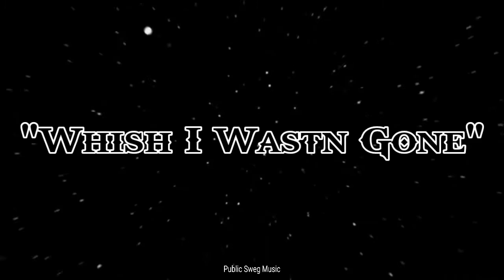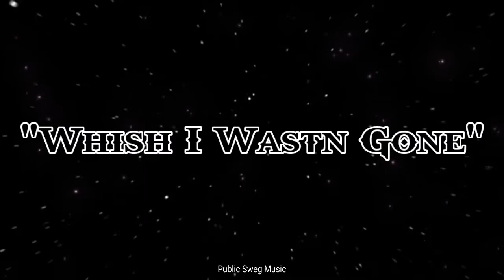Jelly Roll - "Whish I Wastn Gone" - (Song)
{ Public Sweg Music }

Keep Supporting 🙏 [ All USA Country Famely ]

No Copyright infringements are interested on any. of My video, if you feel I have done Something wrong Please Contact me through my business email and I will have the video taket down immediately Enjoy the music 👍 👍 _________________________________________ Subscribe and press ( 🔔 ) to join Notification Squad and stay updated with new upload _________________________________________ if any producer or Label has an issue with this song or picture , please get in contact with us and we will delete it immediately ________________________________________

Description

[ Please Subscribe and Share ] [ Public Heart Music ] © No copyright infringements are intended on any of my videos, if you feel I have done something wrong please contact me through my business email and I will have the video taken down immediately. Enjoy the music.👍👍 Subscribe and press (🔔) to join the Notification Squad and stay updated with new uploads ©️If any producer or label has an issue with this song or picture, please get in contact with us and we will delete it immediately Disclaimer: Copyright Disclaimer Under Section 107 of Copyright Act 1976, allowance is made for "fair use" for purposes such as criticisms, comment, news reporting, teaching, scholarship, and research.

( I hope enjoy my song )